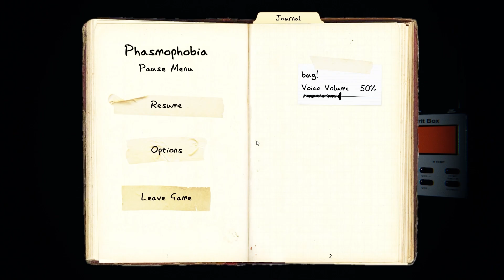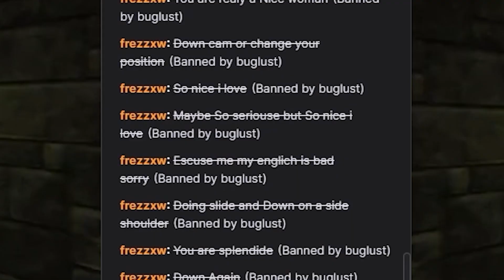ghosts fear me.. women scare me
it's true...